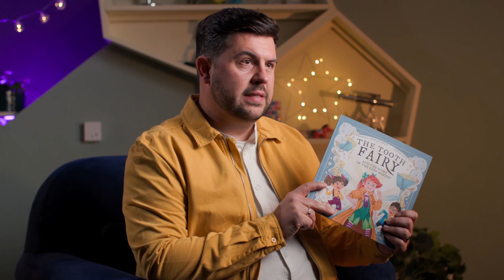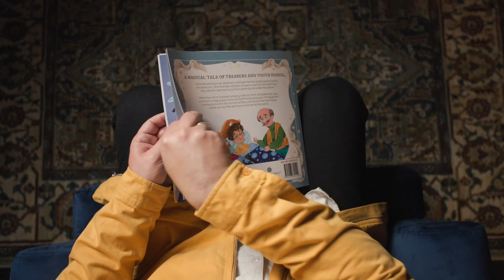Tooth Fairy and The Home of the Coin Makers | The Royal Mint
As the original maker of coins, The Royal Mint has been producing coins for over 1,100 years and during this time, the Tooth Fairy has been a loyal visitor. To celebrate, The Royal Mint and Owlet Press will be publishing a series of children’s books bringing the story of the Tooth Fairy to life and revealing her long-standing collaboration with the original coin maker.